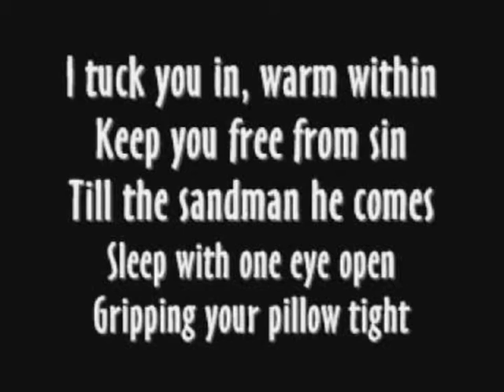Metallica--Enter Sandman cover by me